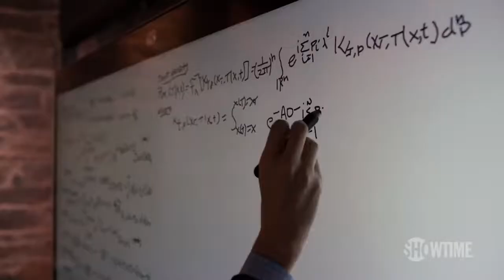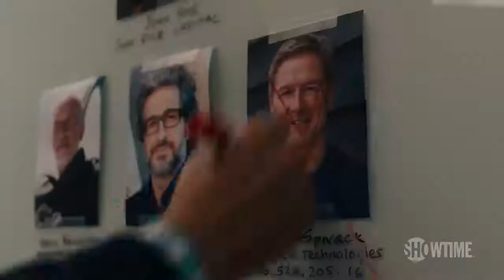Billions Season 4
2019 Official Trailer Damian Lewis SHOWTIME Series YouTube Paul Giamatti